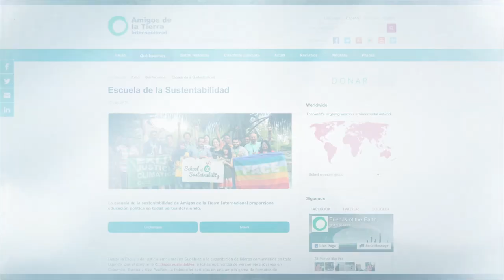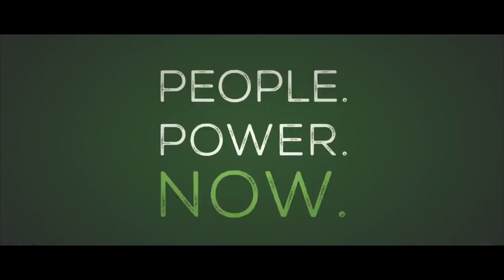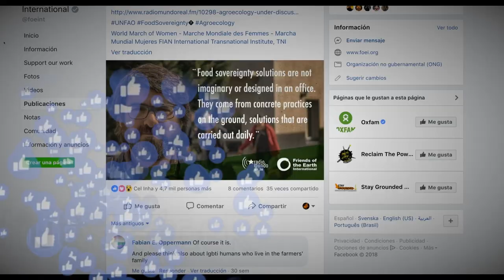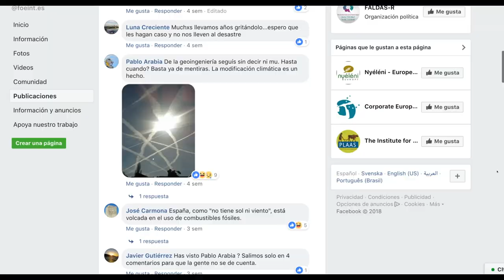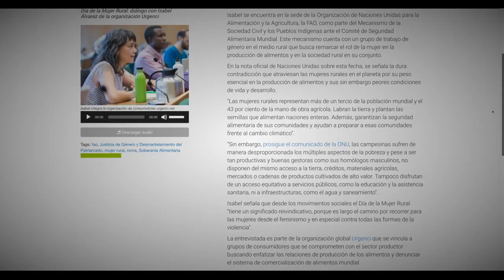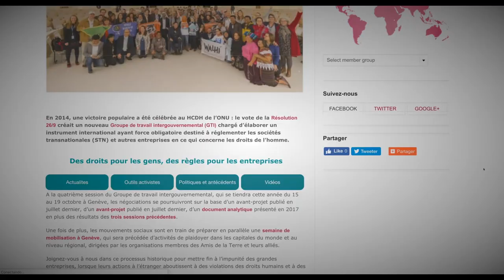Highlights of Friends of the Earth International’s work through communications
Take a journey through our campaigns and top moments from 2017 and 2018: demonstrations and public actions, work programs and the hottest topics, the painful and most rewarding moments.

This film was shared in November 2018 at Friends of the Earth International’s General Meeting- the highest decision-making body of the federation, as part of a communications’ report.

FRANÇAIS

Les temps forts du travail des Amis de la Terre International à partir des communications des deux dernières années.

Parcourez les campagnes et les grands moments de 2017 et 2018 : les manifestations et les actions publiques, les programmes de travail et les thèmes les plus brûlants, les moments pénibles et les plus gratifiants.

Ce film a été présenté en novembre 2018, pendant l’assemblée générale des Amis de la Terre International – principal organe décisionnel de la fédération – où il a fait partie d’un rapport sur les communications.

ESPAÑOL

Los momentos más destacados del trabajo de Amigos de la Tierra Internacional en materia de comunicaciones en los últimos dos años

Te invitamos a que repases nuestras campañas y los principales momentos de 2017 y 2018: las manifestaciones y acciones públicas, los programas de trabajo y los temas más candentes, los momentos más dolorosos y también los más satisfactorios.

Este video fue presentado en noviembre de 2018 durante la Asamblea General de Amigos de la Tierra Internacional, el máximo órgano de decisión de la federación, como parte de un informe de comunicaciones.